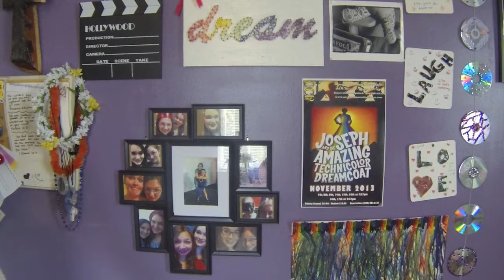It's Chill [LIP SYNC]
Just a lip sync video of some of my (current) favorite songs!! (: It feels like I haven't done this in forever...

Songs Used (In Order):

Wizard Love (Ft. Heyhihello): Meekakitty
Decode: Paramore
Eyes Open: Taylor Swift
Sail: AWOLNATION
Zombie: Family Force Five
It's Chill (Ft. Meekakitty): Lancifer